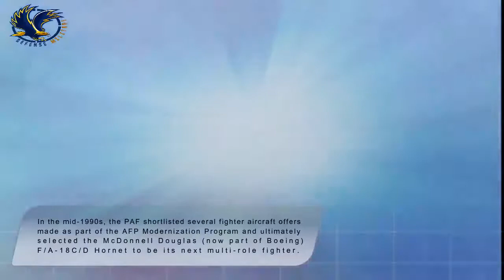Real reason why enemies fear the latest Philippines Military Technology | Multi-role Fighter W4r Jet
Swedish JAS Gripen and Norwegian F-16 together in a formation during the winter exercise Cold Response 2009 –
According to the janes.com report, Philippine Air Force has revealed multirole fighter jets options that service is considering to acquire to enhance the air defence and border protection capabilities of the country’s air force.

Speaking on 14 November, a senior Philippine Air Force (PAF) official presented a briefing slide showing the Eurofighter Typhoon, Lockheed Martin F-16 Fighting Falcon, Sukhoi Su-30 ‘Flanker, and Saab Gripen as the options being considered to augment the service’s current fleet of Korean Aerospace Industries (KAI) FA-50PH Fighting Eagle light-strike fighters.

Commenting under the Chatham House Rule, the official noted that a memorandum of acquisition has already been processed for approval at the Department of National Defense (DND)-level, and that government funding to launch the project is expected in either the first or second quarter of 2020.
During an interview with the Philippine News Agency (PNA), Philippine Defence Secretary Delfin Lorenzana said: